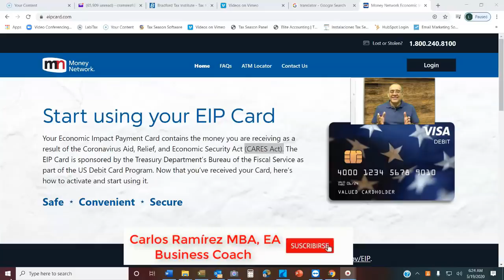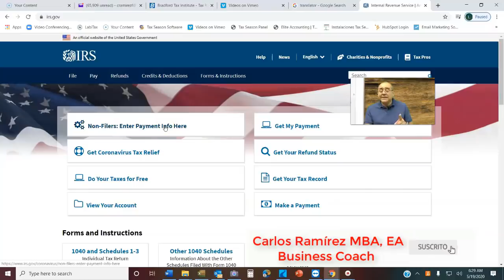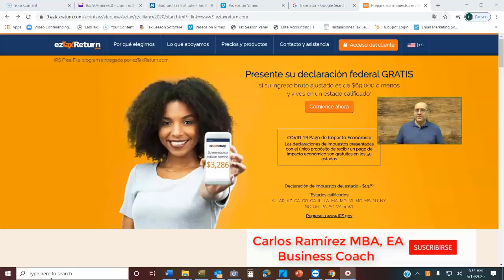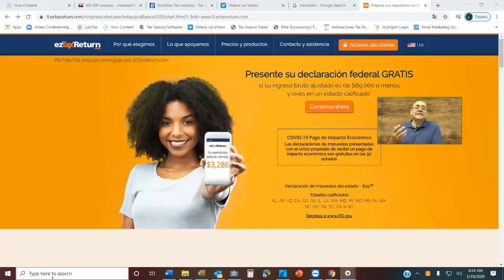Su Estímulo Económico en una Tarjeta ATM. ¿Qué piensa Usted?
El IRS envió esta semana más de 4 millones de Tarjetas ATM (Prepagadas) para reemplazar al cheque de estímulo.